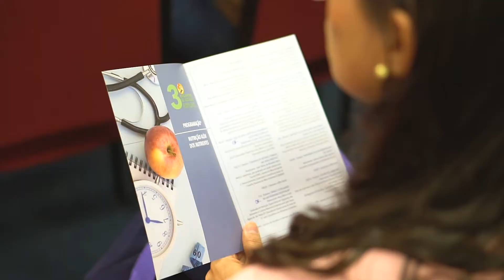Rosa Maria Justi - Ervas e Especiarias na Gastronomia Hospitalar